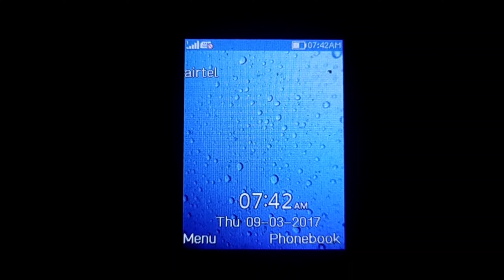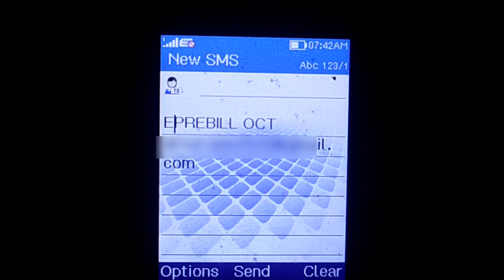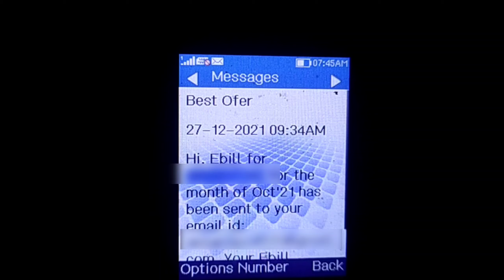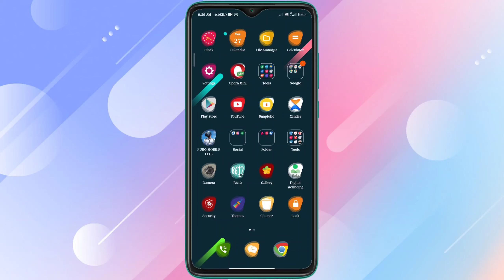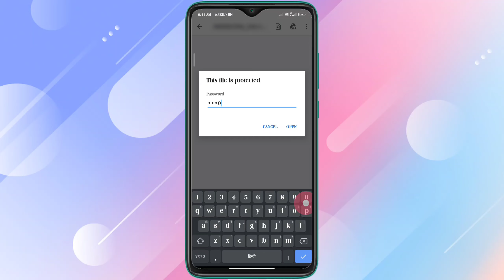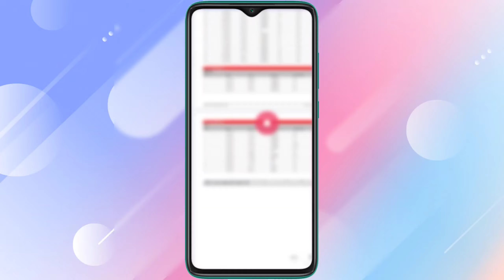airtel app se call details kaise nikale । airtel call details kaise nikale । airtel call history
दोस्तों इस वीडियो में बताया हूं की आप AIRTEL CALL HISTORY या AIRTEL CALL DETAILS केसे निकाल सकते है वो भी बहुत जल्दी और आसानी से इसलिए ये वीडियो पूरा देखिए ☺

इस लिए आज का टाइटल है== airtel app se call details kaise nikale । airtel call details kaise nikale । airtel call history

any mobile number call list

call history check

airtel last 5 call details number keypad mobile

get airtel sim call details

airtel apps se call history kaise dekhe

vi call history kaise nikale

airtel *

airtel apps se call details kaise nikale

how to pay electricity bill airtel money

any mobile call history check

idea call history kaise nikale

airtel call history kaise nikale

any number call details app 2022